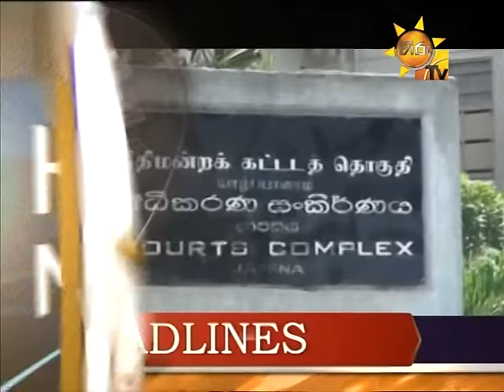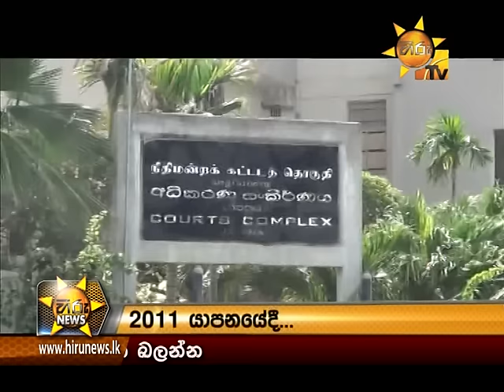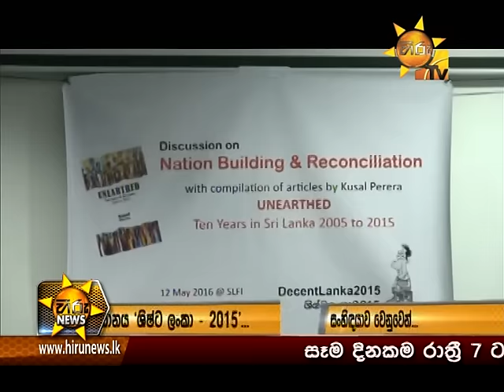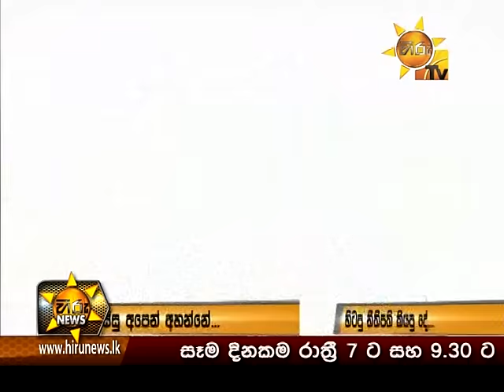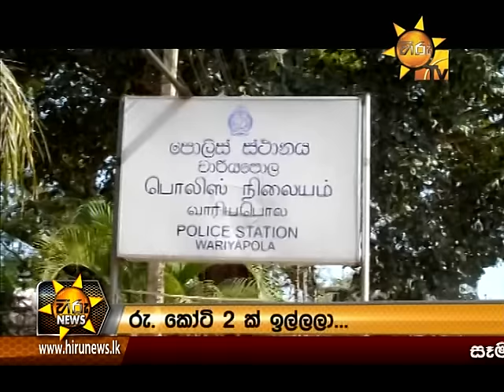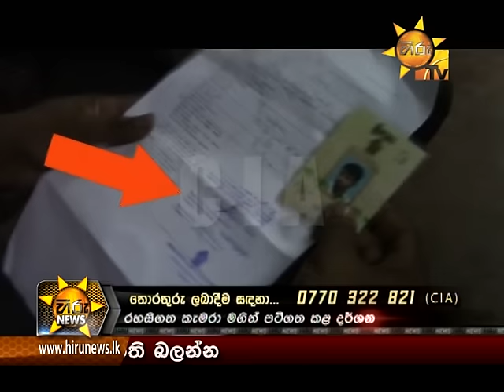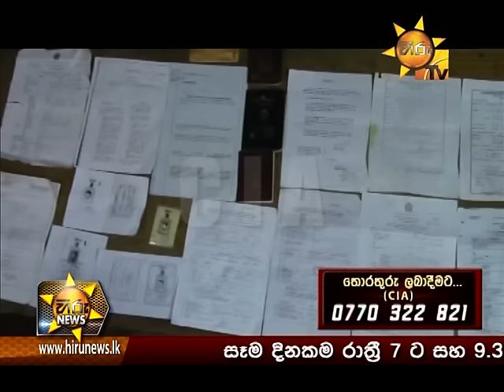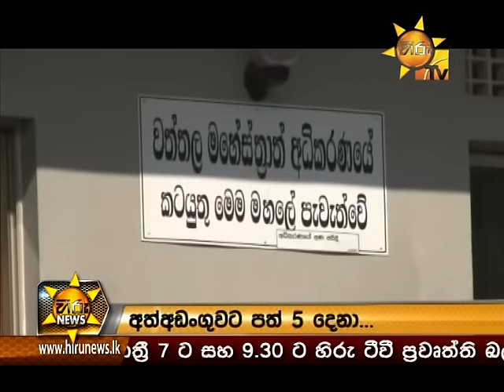Hiru News 9.30 PM May 13, 2016